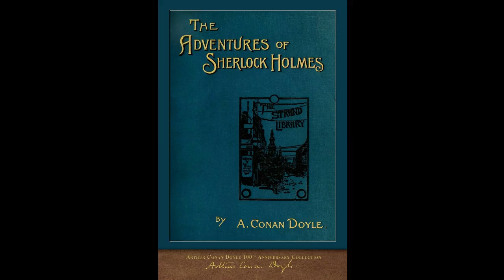The Adventure of Sherlock Holmes : Adventure 08 : " The Adventure Of The Specled Band"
The Adventures Of Sherlock Holmes by Sir Arther Conan Doyle.

Year Published : 1892
Language : English
Country of Origin : England
Genre : Mystery